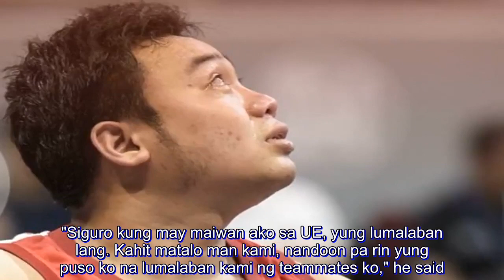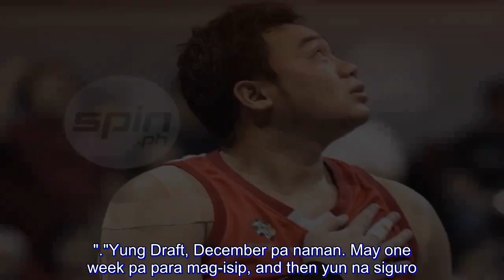As UE season ends, Alvin Pasaol ponders on PBA Draft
USUALLY smiling, Alvin Pasaol could no longer hold his tears as he raised his hand and sung "Pamantasan Ka Naming Mahal" for possibly the last time as an active member of the UE Red Warriors.

But if this was indeed the end, the 23-year-old Davaoeño is happy to leave a lasting legacy in Recto.

"Siguro kung may maiwan ako sa UE, yung lumalaban lang. Kahit matalo man kami, nandoon pa rin yung puso ko na lumalaban kami ng teammates ko," he said.

Pasaol was truly a supernova in every sense of the word, with every high-scoring outburst enriching his lore in UE.

At a time where the Red Warriors were looking for the next torchbearers from the days of Paul Lee and Roi Sumang, it was Pasaol who carried the light and kept his side relevant, with the peak being his 49-point explosion last season that made him a household name.

For Pasaol, everything that happened in his three years in UE is a blessing, that though he never got to tow his side to the Final Four, he remained satisfied -- one that also earned him spots in the Mythical Team in UAAP Season 80 and possibly, Season 81, too.

"Parang roller-coaster yung nangyari sa amin. Hindi naman namin expected yung mga nangyari sa amin, pero happy lang ako na nakasama ko ang mga teammates ko. Lumaban naman kami at nandoon naman kami sa laro palagi," he said.

That's why for the wide-bodied forward, if this is the last time he'll wear the Red Warrior garb, he can leave the confines of UE with his signature smile.

"Wala namang pagsisisi kung ito man yung last game ko. Nagpapasalamat ako sa kanila. Mataas yung expectation nila sa akin at binigay ko rin yung 100-percent na tiwala ko sa kanila," he said.

All signs now point to Pasaol entering the 2018 PBA Rookie Draft, where he is touted to be picked in the first round.

Yet the fun-loving super scorer remains non-committal with his future, saying: "Pag-iisipan ko pa."

"Yung Draft, December pa naman. May one week pa para mag-isip, and then yun na siguro. By next week, mag-uusap kami ng management kung ano ang mangyayari."

Asked if there's still a chance for him to make one more go round with the Red Warriors, Pasaol kept the door open.

"Siguro, pag kausapin ako ng may-ari! Pag sinabi ng may-ari (na mag-stay), sige," he said with a laugh before turning serious. "Sabi lang naman ni coach Joe (Silva) sa akin, 'Think twice.' Sabi naman niya nandoon lang sila kung kailangan ko ng tulong nila. Tingnan natin next week."